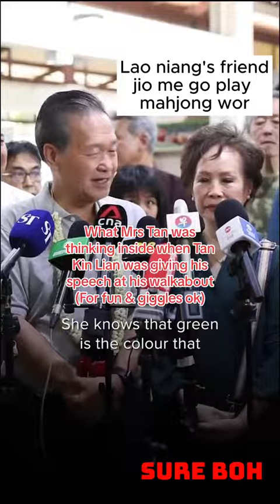We imagine this was what Mrs Tan was actually thinking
Is that what you were thinking Mrs Tan?